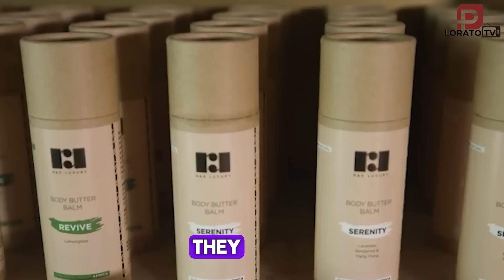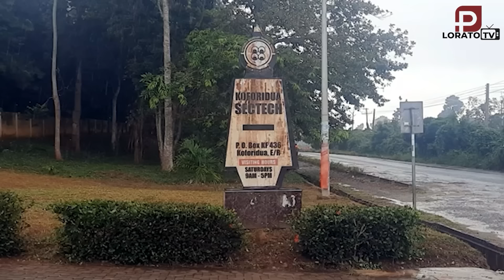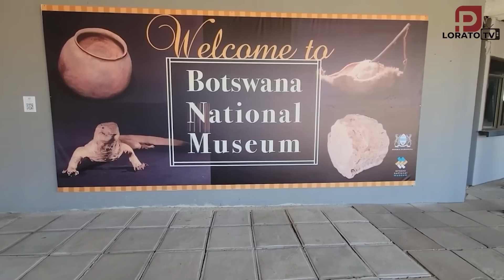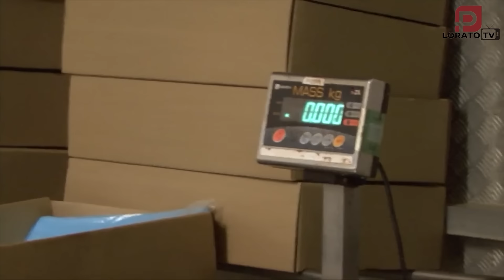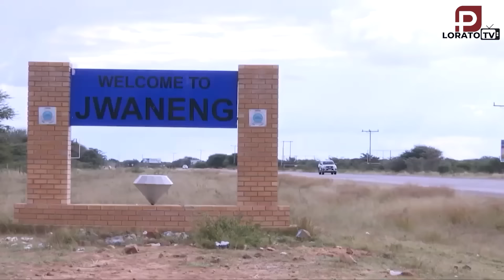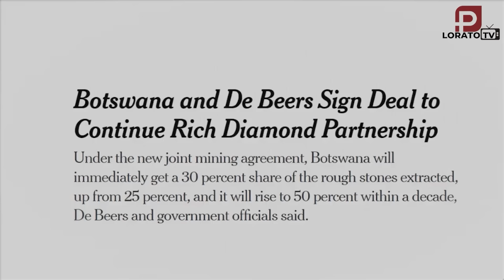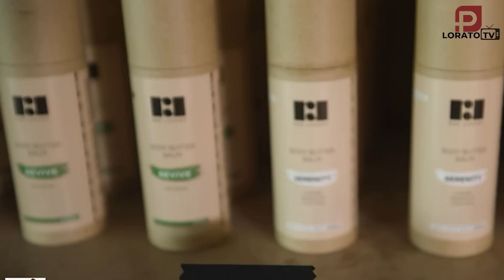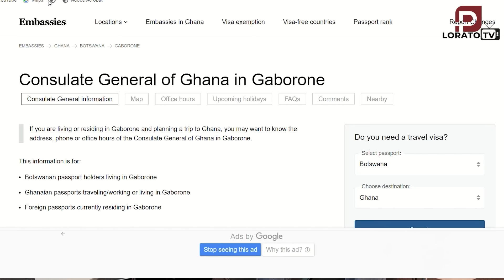What A Ghanaian Diplomat Thinks About this perfect African Country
In this video titled "The Perfect Country in Africa | Botswana 2024," we joined an honorary consul of Ghana to Botswana to discuss various aspects that make Botswana a standout nation in Africa. The interview highlights Botswana's success story, Business opportunities, lifestyle in Botswana, Ghana's relationship with Botswana, how Botswana stand out in managing her natural resources in Africa, robust economy, and effective governance and many factors that contribute to its reputation as an exemplary African country.
00:00 Introduction
01:24 Preview
02:34 Profile of our Guest
07:16 About his work in Botswana
11:10 His view(s) About Botswana
16:04 Comparing Botswana and Ghana mining
18:58 Challenges
22:24 Advice
24:55 Business Opportunities In Botswana
31:41 Visa Situations in Botswana
35:04 Fatherly Advice to those who would like to visit
36:59 Ghanaian Community
37:49 The way forward
38:10 On upcoming Election in Ghana
39:53 Final words